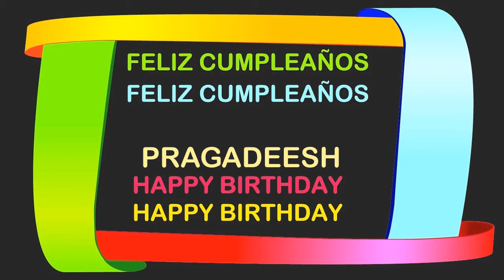Pragadeesh Birthday Postcards & Postales